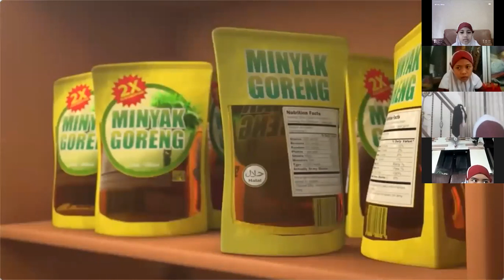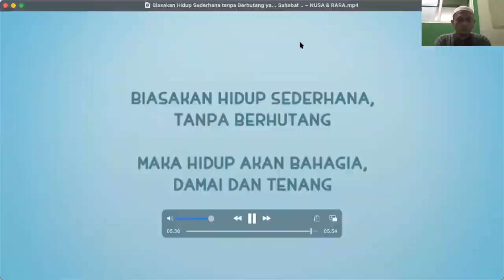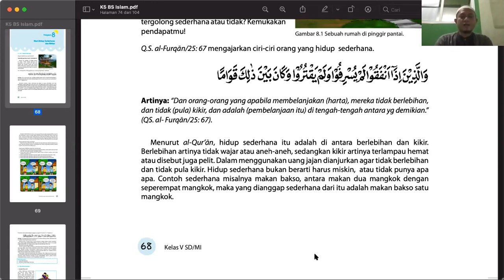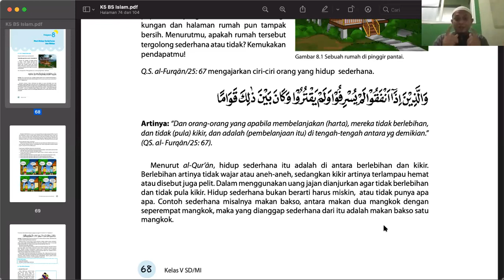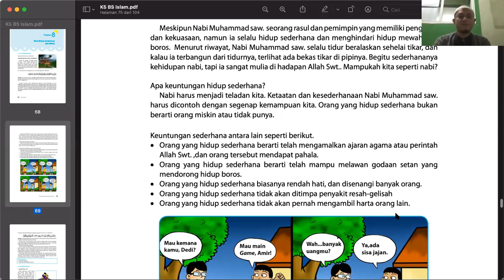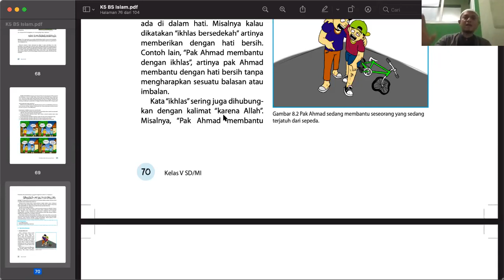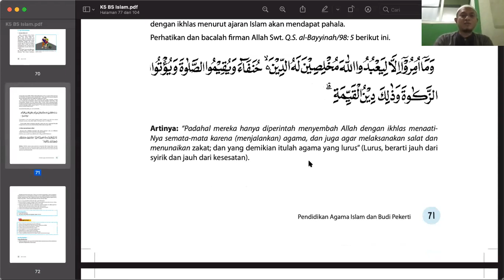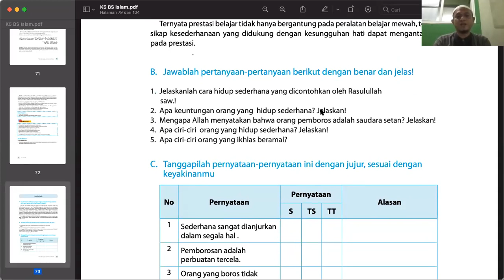LIVE ZOOM Pembelajran PAI "Hidup Sederhana"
Pembelejaran PAI Kelas 5 disampaikan oleh ust. Zaenal